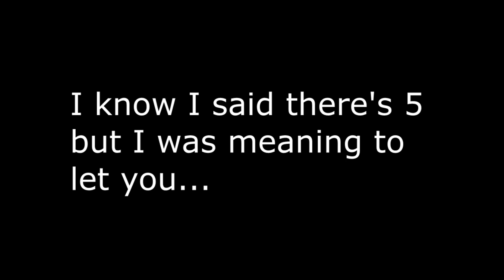Top 5 Steven Universe Memes I Created